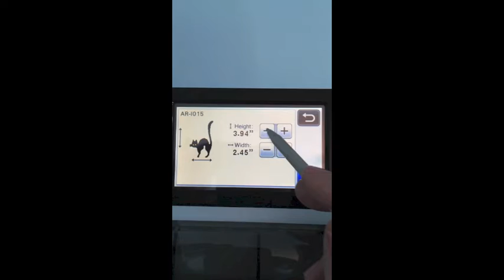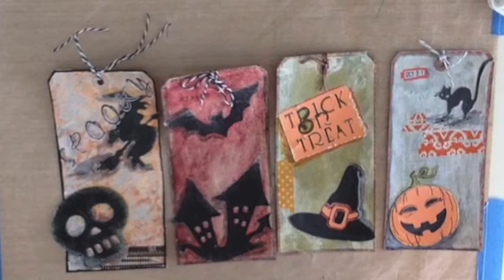4 Halloween Designs With A Brother Scan N Cut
Using the preloaded cuts on a Brother Scan n Cut you can make your own unique cards very easily.  Here are 4 Halloween designs to jump start your creativity.  for links to all the products use in this video.